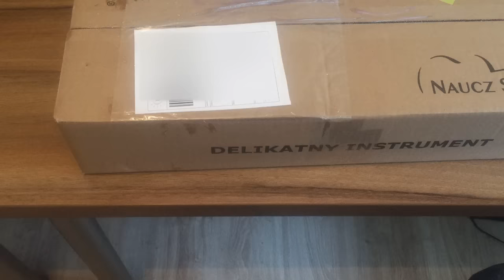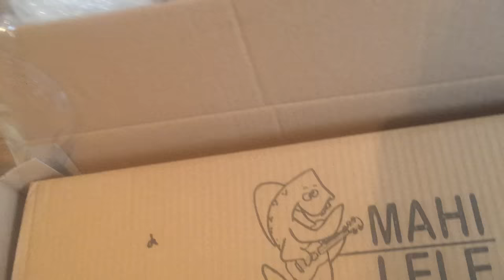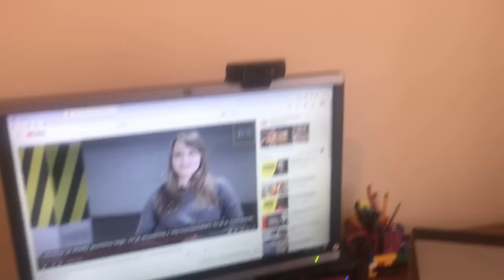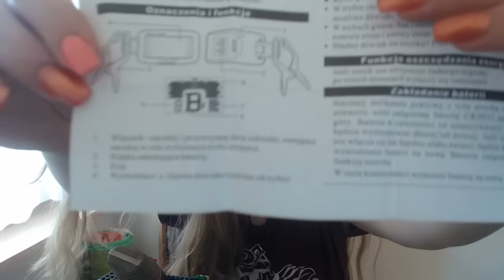Moje pierwsze ukulele | Blondynkowy Unboxing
Login TS3: zivah94

Jeżeli film się podoba, zostaw łapkę i/lub komentarz. Uwierz że to wiele znaczy dla Twórcy :) Zapraszam również do zapoznania się z moim kanałem oraz do subskrypcji.

Specyfikacja komputera:
Procesor: Intel(R) Core(TM) i7-7700K CPU @ 4.20GHz
Karta graficzna: NVIDIA GeForce GTX 1050 Ti
Pamięć RAM: 32 GB
Płyta główna: MSI Z270 GAMING PLUS (MS-7A75)
Mikrofon: M-Audio Producer USB
Program do nagrywania: OBS